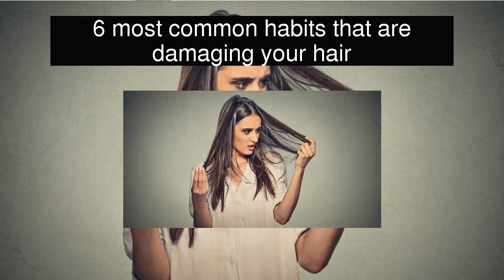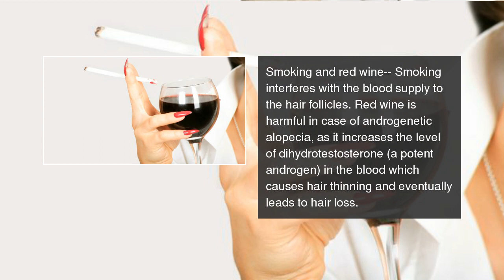6 most common habits that are damaging your hair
You will be shocked to know which of your habits are damaging your hair. 6 most common habits that are damaging your hair